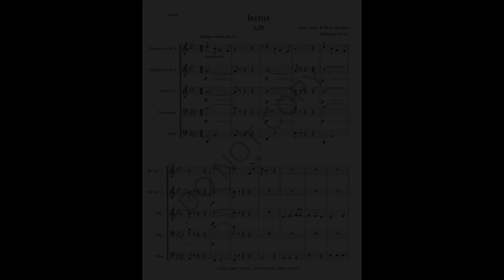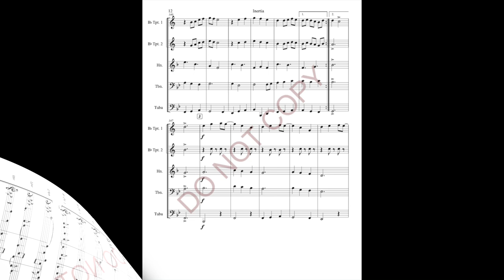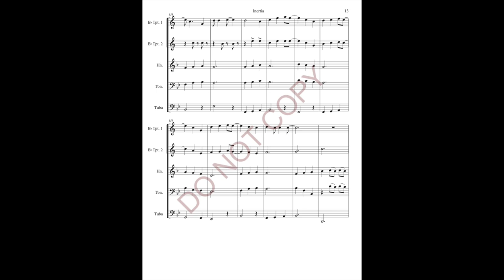Inertia (AJR) for Brass Quintet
Off their most recent album "Maybe Man," and their most recent single, AJR's "Inertia." The songs waltz-like 3/4 beat conveys motion and stasis at the same time: "'Cause where I am going is right where I am." A fun contemporary arrangement for brass quintet. Arrangement calls for Harmon mutes for 1st and 2nd trumpet (other mutes can be substituted).